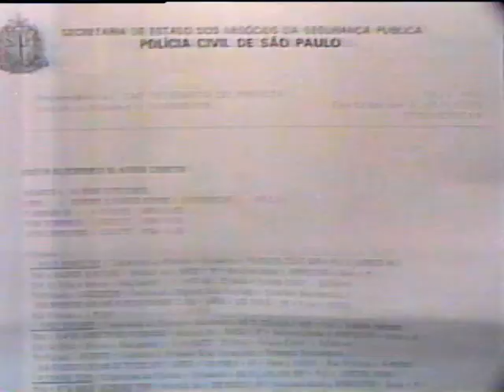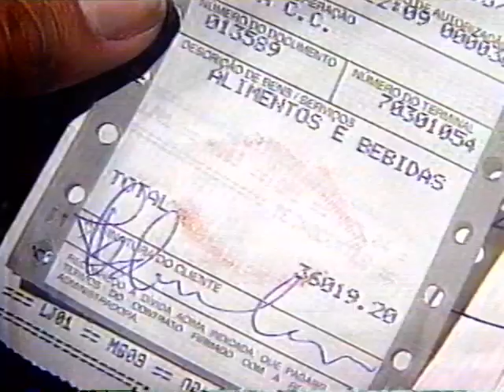Madonna - Girlie Show Brazil Reports Nov 1993